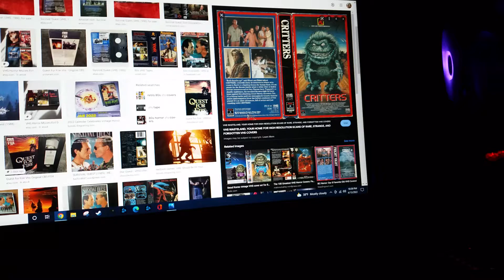do you have this vhs